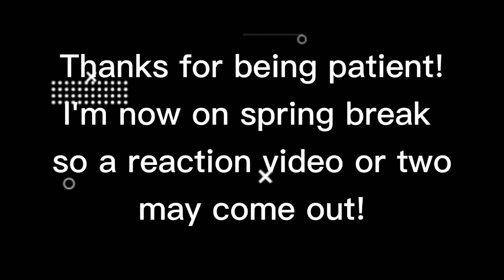An apology :D.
Yeah. I will be working on a painting now. But I will work on the meme later at like 8! It's 3:20 pm rn.